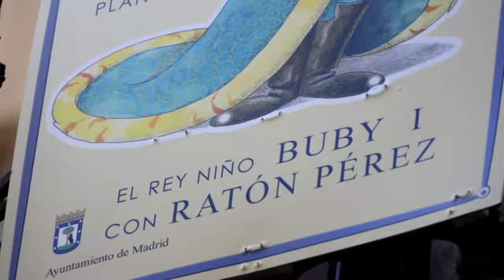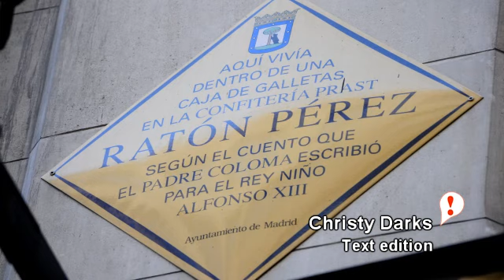Places to Visit in Madrid This 2014: The House of Raton Perez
If you are thinking about places to visit in Madrid this coming 2014. Travel to Madrid with your children and visit the Raton Perez's House, the equivalent of the Tooth Fairy in Spain. It will be a good vacation and experience for your kids this summer of 2014.

What happens in your country when a kid loses a tooth? Here in Spain, the Raton Perez gets home and exchanges it for a coin or a present. Raton Perez is a mouse that comes from Madrid. His house is located downtown, at number 8 of Arenal Street.

A book written by Luis Coloma told us that Raton Perez helped the king Buby to take his tooth out. The mouse used to live inside a box of biscuits, at the basement floor of a bakery located right here, which was called Prast. Inside the current commercial gallery, you can visit a small museum that explains to you this kind story for kids.

For more travel information about the city of Madrid Stay and look around at all the places Madrid has to share.